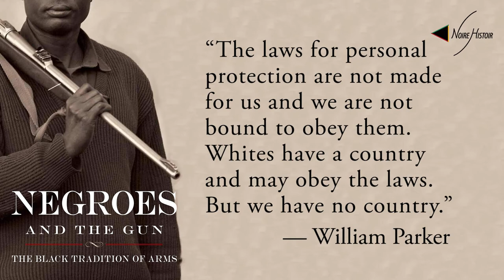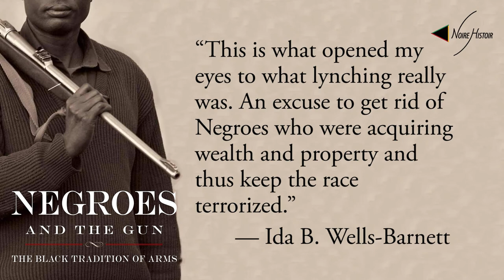Negroes and the Gun [Book Review]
A review of "Negroes and the Gun" which provides a history of Black people and firearms which includes but goes beyond self-defense.